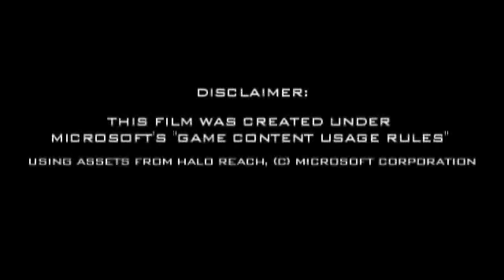Theta Phase 1: Contact (With commentary by KP Spark) (Also with trivia track! :D)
Its a commentary, what else could I say to describe it?